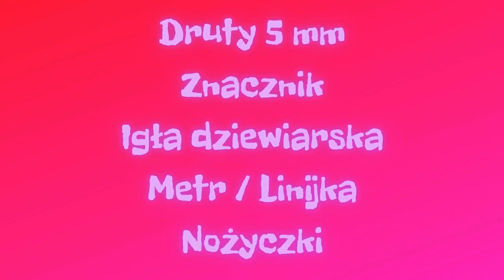Komin bezszwowy ze wzorem || Prosty zimowy komin na drutach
Jeśli dziergaliście moją czapkę ze wzorem, możecie również zrobić dla siebie lub bliskich komin z takim samym wzorem.

W czołówce filmu umieściłam ilości oczek jakie trzeba narzucić na druty dla poszczególnych rozmiarów komina.